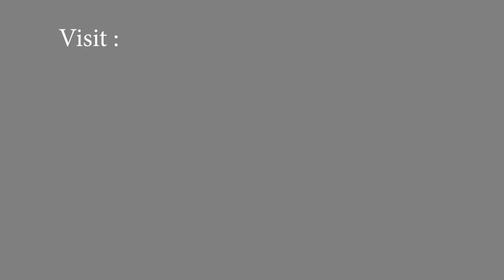Amir Zayid On job Trainee SMEC Automation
Career Vlog by SMEClabs

Welcome to SMEC - The World of Opportunities. At SMEC you get to explore opportunities across the globe. We offer Job opportunities in Marine, Industrial, Information Technology, Networking, Programming, Oil and Gas, Construction, Accounting, Financial Technology and Sales and Marketing profiles in various reputed organization worldwide.

With over 18 years of excellence in Skill Development & Manpower recruitment, SMEC is now a passage to get linked with top leading industries of all trades of engineering.
Since the inception in 2001, we have over 90000+ certified candidates across the globe with 20+ knowledge partners like Schneider Electric, VAF, Siemens, Honeywell, Aventics, Emerson, Autodesk, Microsoft, SAP, Quickbooks, Google, Amazon, ASNT, AWS, ASHRAE, SAP, Quickbooks and more ...

The key advantages of being with SMEC are:

365 x 24 x 7 access to course material.
26 branches across India.
Online training support
Interview preparation
Updated Industry 4.0 standard syllabus.
Online mock interviews
Online exam support
Industry expert engineers to train you.
Experimental learning involved
Globally recognized certification

MOVE INTO THE BIG LEAGUE, WITH FUTURE-READY COURSES THAT COUNT.

SMEClabs has partnered with some of the leading global organizations to create top-quality training that enhances your skillset. These knowledge partnerships allow the learners to access contemporary training material and add great value to the certifications.

Learn the strategic skillsets developed by the world’s most successful training providers. Enrol in SMEClabs accredited globally recognised international bodies like TUV Rheinland, City & Guilds UK, BVQ etc and take your career to new heights!!

TRAINING PROGRAMS

SMEClabs provides training across all platforms, not just for fresher but also for corporate to increase their human resource standards. As a part of this, SMEClabs keeps on exploring and delivers different engineering platforms and their certificates are recognized across the globe. The branches of institutes are spread across various locations in India and abroad and they also make sure the students are satisfied, by providing them individual-specific training. The wide arrays of persuasive training programmes offered by SMEClabs include:

Industrial and Marine Automation training
Industrial and Marine Instrumentation training
Embedded System & Hardware Design
LabVIEW, MATLAB & VLSI
Power & Electrical
Building Management System
MEP
Oil and Gas Piping, QA/QC & NDT
Civil QS QA/QC NDT
Architecture Designing
Robotics

IT Training and Development

Data science with Python & R
Bigdata Hadoop Spark and SCALA
Microsoft MCSA MCSE
Microsoft Azure
Google Cloud Computing
Amazon Web Services AWS
Redhat RHCE
Networking Cisco CCNA CCNP
Python with framework Django
Java with Spring and Hibernate
Android App Development
Android Product Development
PHP with framework
Dotnet with Framework
Software Testing
Software Testing Automation Tools
Digital Marketing with Google Certification
Oracle Database Administration and Development OCA OCP
Microsoft SQL Database
Full-stack DevOps Engineer
Fullstack Developer Java/php/dotnet/python
MEAN Stack Development

Accounting and Financial Training

SAP FICO Financial and Controlling
SAP MM Material Management
SAP PP Production and planning
SAP SD Sales and Distribution
Tally with GST
Tally with UAE VAT
PGDIFA - Post Graduate Diploma in Financial Accounting
DIFA - Diploma in Financial Accounting

Higher employability determines the quality of a training institute. In terms of employability assurance also SMEClabs has gained a reputed name in the industry.
The institute’s certificates are recognized among the leading industry giants across the globe.